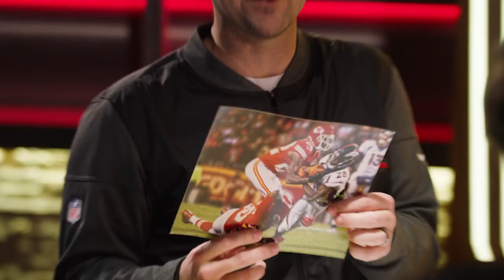Triple Coverage - Marcus Peters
Chiefs reporter BJ Kissel and company discuss Marcus Peters' 2017 season.